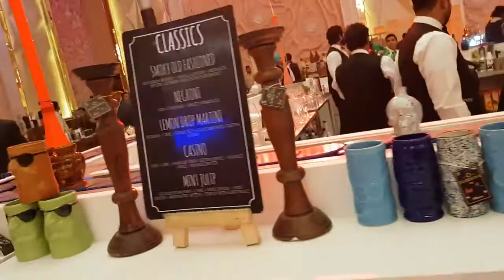Bar Setup in Delhi,Gurgoan,Noida,Faridabad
Hire Pop-up Bar, Fusion Bar Concepts, Champagne Bar, Professional Bartenders, Led Bar Setup's, Molecular Bar Setup For Cocktail Party in Delhi In-House International Artist Booking Agencies

We are also THE BEST INTERNATIONAL artist management firm in India because of our HUGE VARIETY of UNIQUE and MIND-BLOWING ACTS...We provide quality entertainment in corporate and Weddings events across India. Unique concepts, brilliant choreographies, authentic costumes, world-class dancers... NEVER seen in India before!!!  We have a wide range of artists who can grace your occasions and the best options available to you at the lowest prices too.

*Booking Open For Wedding Season* .

*New Bride Entry Theme With Russian Girls*
*Russian Band Baaja Baarat*
*Shooting Stars *
*Aquarium mermaid"
*Fire Dancer*
*Live Human Fountain*
*Belly dancer*
*Russian LED Dhol Player*
*HOSTESSES & BARTENDER* :

1. Hostesses
2. Female Bartender
3. Male Bartender
4. Fire Juggler
5. Foreigner Hostesses
6. Foreigner Bartender
7. LED Table Bartender
8. Martini Bartender
9. Arial Bartender
10. Helium Balloon Girl
11. Tequila Bartender
12. Scroll Bartender
13. Foreigner Female & Male Guards
14.Carnival Welcome Girls

*INTERNATIONAL DANCER
1. LED Butterfly Dancers
2. Duo Group
3. Belly Dancer
4. Hullahoop
5. Live Human Fountain
6. Tanura Artist
7. Martini Act
8. Samba
9. Kankan
10. Arabian
11. Violinist Player
12. Saxophone Player
13. Quick Change
14. Balloon Artist
15. Solo African Acrobat
16. Fire Dancer
17. Pole Dancer
18. Foreigner Muzra Dancer
19. Lazer Dancer
20. Flute Mermaid
21. International Musicians
22. International 12 Piece Symphony Band